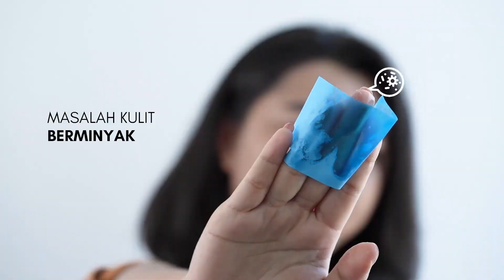PERAWATAN LASER BLACK DOLL DI NATASHA SKIN CLINIC CENTER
Laser Black Doll merupakan salah satu treatment laser non ablatif di Natasha Skin Clinic Center yang menggunakan olesan karbon khusus di area wajah. Selain mencerahkan kulit dan membantu pengontrolan minyak / sebum di wajah, penggunaan karbon pada laser ini juga akan memberi manfaat lain, yakni menyamarkan tampilan pori-pori, menyamarkan bekas jerawat dan bekas luka, Membantu mengatasi masalah pigmentasi, Merangsang pertumbuhan kolagen Sehingga jika dilakukan terapi berkala dapat membantu Mengurangi tampilan garis-garis halus dan kerutan.